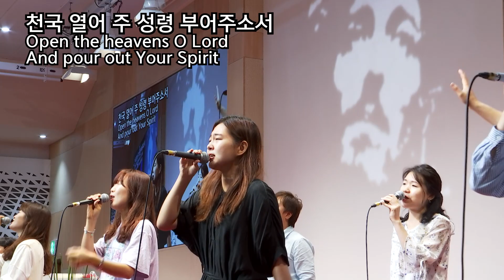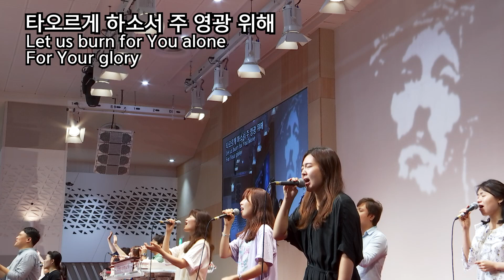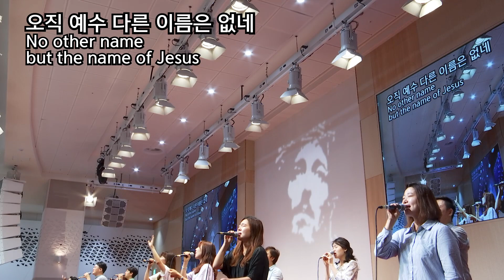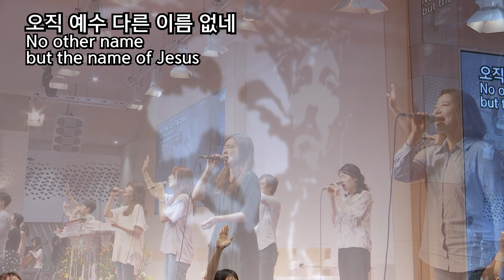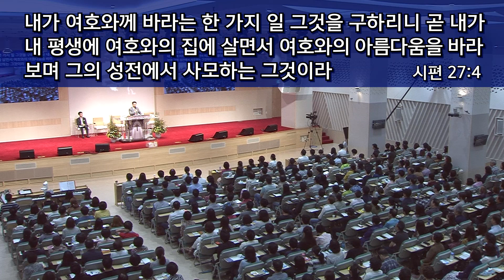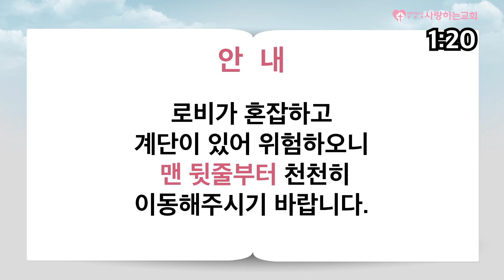"부흥의 통로-하나님의 얼굴을 구하는 사람들!" (주일 1부 설교: 변승우 목사, 일시: 17. 8. 20)